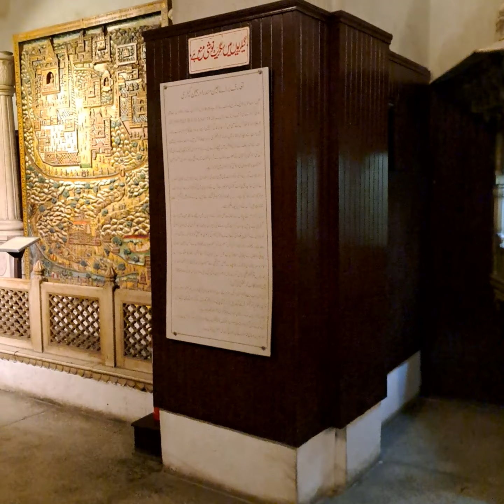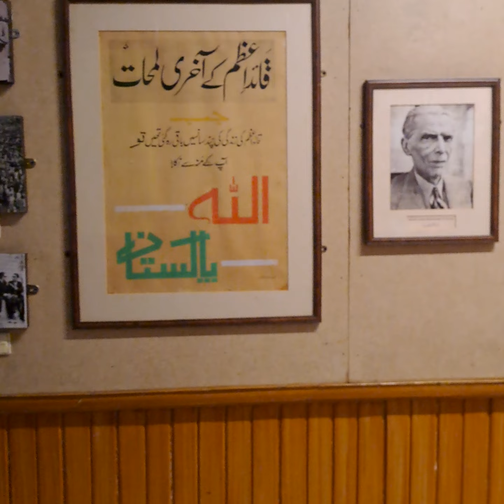@lahore_museam visit_part-3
This video was shoot while telling my kids about history of our part of land how beautiful it was and who participated to make it more memorable and then who destroyed, we have very short things to show our new generation because British_people_stole 99% things